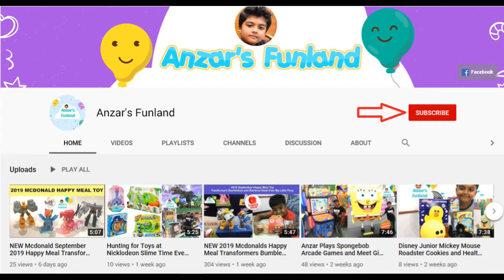Anzar Plays with Thousands of Colorful Balloons At The Underwater Balloon Carnival Malaysia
Welcome to Anzar's Funland. Have fun while Anzar and Arham ventures into an underwater balloon paradise at Komtar Johor Bahru, Malaysia. They explore the underwater walkway where they explore fishes, clams, octopus, crabs and other sea creatures made with a variety of colorful balloons. They both have a good time playing with all the loose balloons.

If you have any questions, drop us a comment. Thank you and have fun!